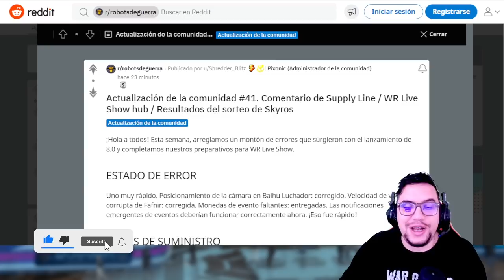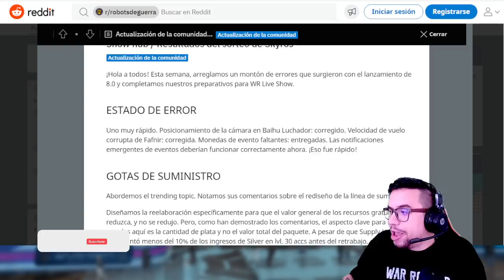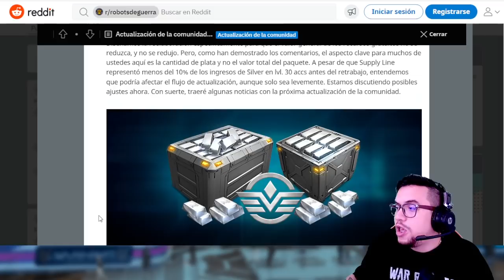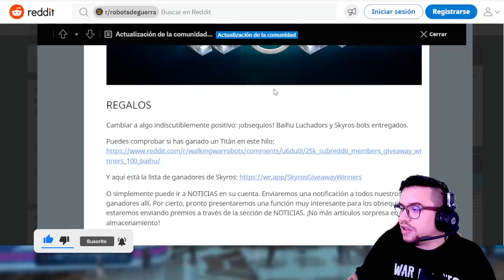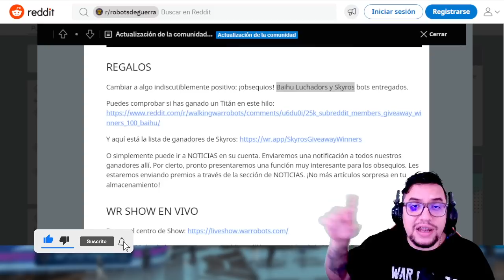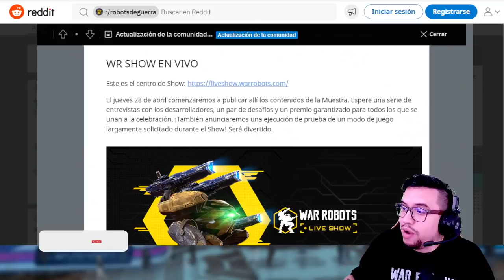Noticias: Todo lo nuevo y adelanto de la 8.1 | Actualización de la comunidad | War Robots WR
░░░░░░░░░ CONTACTO  ░░░░░░░░░
░░░░░░░░░ DONACIONES  ░░░░░░░░░
░░░░░░░░░ CONTACTO  ░░░░░░░░░
░░░░░░░░░ SPECS  ░░░░░░░░░
▶RAM: 8 GB
▶PROCESADOR: Qualcomm SnapDragon 720G Octacore
▶GPU RENDERER: Adreno (TM) 720